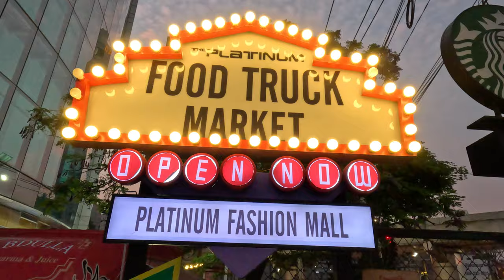Food Market in Bangkok in Thailand (2023-03-14) [4K]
Thai Bath in March 2023 (partly slightly rounded):
1€ = 1$ (approximately) - now in March 2023

10 TBH = 0,27€ / USD
50 TBH = 1,30€ / USD
100 TBH = 2,70€ / USD
200 TBH = 5,50€ / USD
300 TBH = 8€ / USD
400 TBH = 11€ / USD
500 TBH = 13,50€ / USD

Made with GoPro Hero 11:
Solution: 5,3K
HyperSmooth: AutoBoost
Bitrate: high
Exposure Compensation: 0,0
ISO Min: 100
ISO Max: 1600
White balance: Auto
Sharpness: Middle
Color: nature
RAW Audio: off
Wind: auto